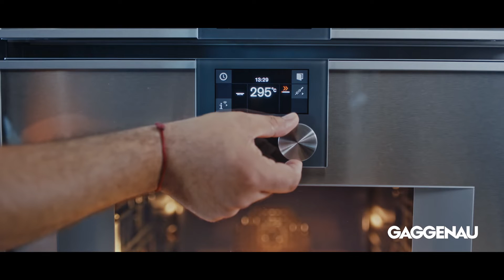Napolitan Pizza | Gaggenau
INGREDIENTS
- FOR POOLISH ;
DRY EAST           3,5 G.
HONEY                3,5 G.

-  FINAL DOUGH ;
POOLISH                ALL

-  TOMATO SAUCE ;
TOMATO PUREE      1   KG.
FRESH BASIL           6-7 LEAF

-  CONFİT TOMATO ;
OLIVE OIL
CHERRY TOMATOES
FRESH THYME
GARLIC

BURRATA / RUCCOLA
GRANA PADANO
BUFFALO MOZZARELA
OLIVE OIL
SEMOLINA FLOUR

METHOD
1- Mix the water, flour, dry yeast and honey for preparing the Poolish dough. Place a lid on it and let it rest in ‘Gaggenau Cooler’ for 16 – 24 hours.
2-  After resting; add water, flour and salt to the dough and mix it well. Let it sit at room temperature for 15 min to autolysis.
3-  After 15 min. knead the dough, massage with olive oil and let it rest for an other 30 min. in room temperature.
4-  Divide the dough to 250 gr pieces and round the pieces. Take the round doughs to a large tray and let an other sit for 1 hour at room temperature.
5-  To make confit tomatoes, take the cherry tomatoes, thyme, limon stick, garlic and olive oil into a deep pan.
6-  Set ‘Gaggenau Heating Drawer’ to stage 4 and cook the prepared tomatoes for 45 min.
7-  As the ‘Gaggenau Heating Drawer’ can keep your plates and glasses warm in low temperatures, it can also warm up to 70 C and be use for actual cooking.
8-  Make rounded pizza bases around 30 cm diameter from fermented doughs which should have round and puffy at the edges but thinner at the center, use your hands and give them shape without using rolling pin.
9-  Spread the tomato puree on the doughs which you prepared only using salt, black pepper, tomatoes and olive oil. Take them with pizza shovel and put them in the oven on top of heated pizza stone.
10- Take the swelled and colored pizza doughs out of oven less than 1 min. and add fresh mozzarella cheese on them and cook for another 45 seconds.
11- When you take the pizzas out of oven, add arugula, burrata cheese and a part of confit tomatoes which cooked in ‘Gaggenau Heating Drawer’, add balsamic cream on top of them and serve.